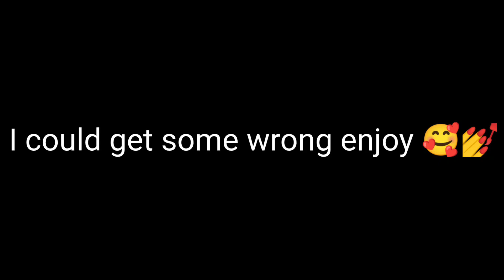Slovenian presidents sing random songs based on how old they were when entering office